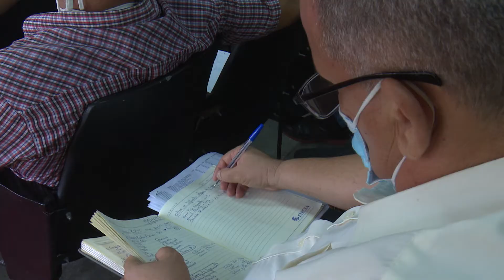Números alentadores para Consejo de Defensa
Los bajos indicadores reportados en Camagüey en relación a la COVID-19 en los últimos días, aumento de la producción de leche y el reconocimiento a los trabajadores de la pesca en su día, fueron aspectos abordados en el Consejo de Defensa Provincial.